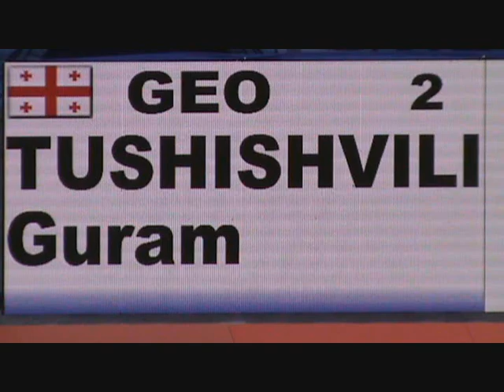TUSHISHVILI Guram GEO MANJOUB Javad IRI, Final +100 kg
GRAND PRIX 2018 GEORGIA